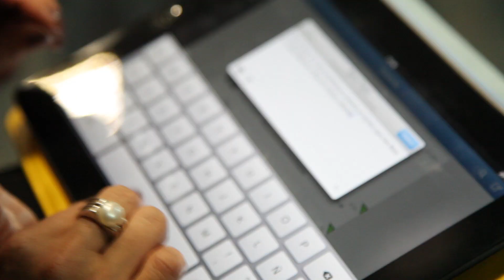El testimonio de Jineth Bedoya; periodista víctima de violencia sexual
Jineth Bedoya es una periodista que fue víctima de violencia sexual, fue raptada, torturada y amenazada de muerte por denunciar los abusos e impunidad en Colombia. Ahora está convencida de que su trabajo es el arma más poderosa para luchar por la paz, la justicia y los derechos de las mujeres en su país.